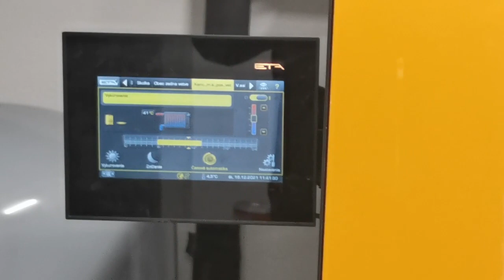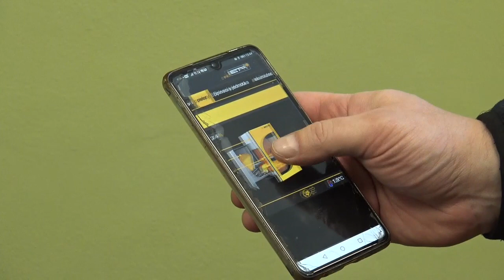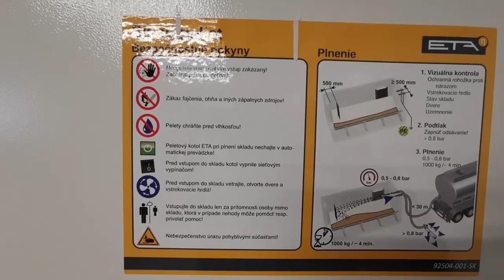Super kotolňa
Naša SUPER kotolňa
Najväčšou investíciou, ktorá sa v roku 2021 konala v obci bola nepochybne nová kotolňa v útrobách kultúrneho domu. Táto slúži nielen na vykurovanie kultúrneho domu ale aj priestorov obecného úradu a materskej školy. Dovoľte nám aby sme Vám toto dielo predstavili.